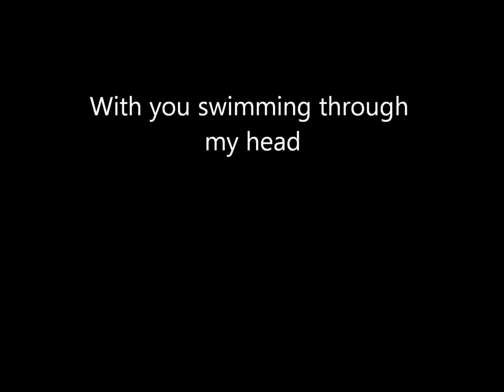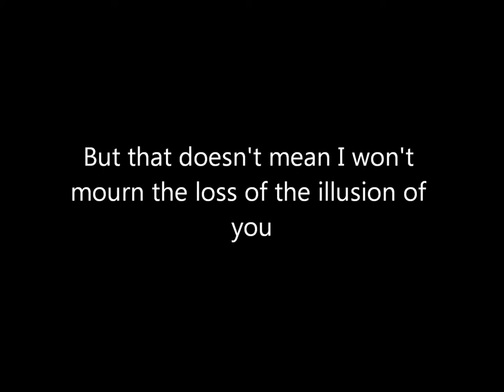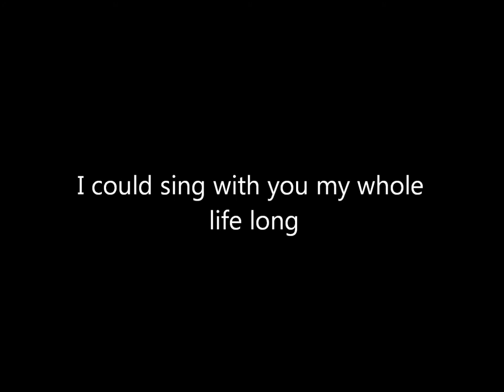Float Over the Ocean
A song my sister and I collaborated on - she wrote the lyrics and I wrote the music.